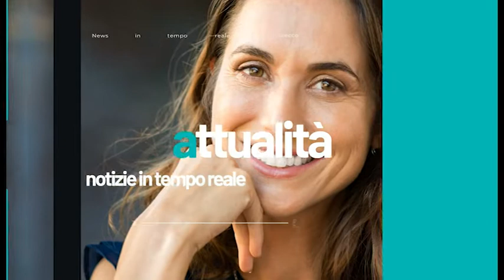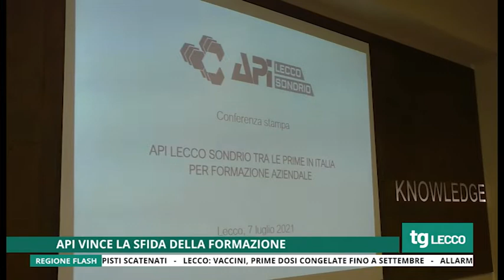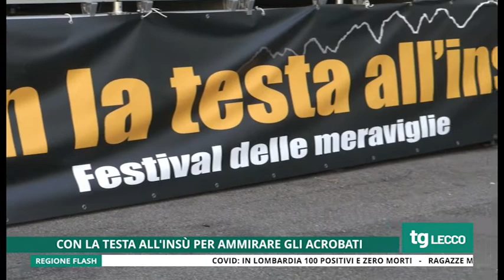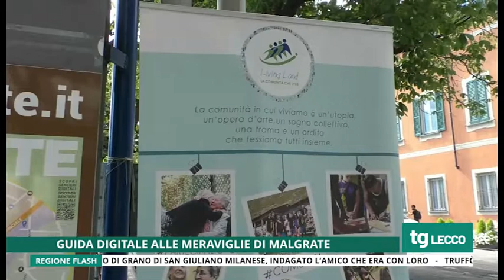Tg Unica Lecco 08/07/2021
Tg Unica Lecco del 8 Luglio 2021